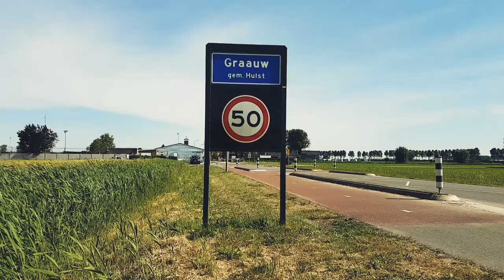Graauw en Paal.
In deze aflevering Graauw en Paal. De twee plaatsen liggen vlak bij elkaar, Paal grenst direct aan de Westerschelde en heeft een mooi strandpaviljoen genaamd 't Schor.